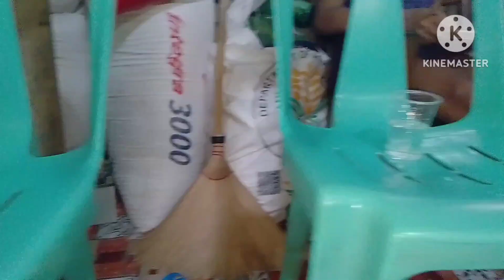enjoy kaayo ang mga bata sa ilang mga dula,🎂🧁🎉🎊